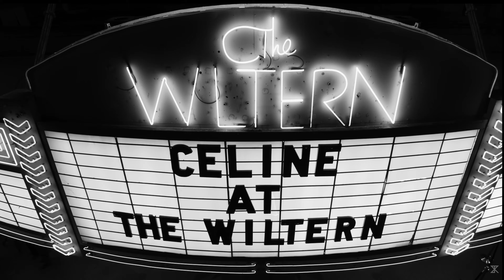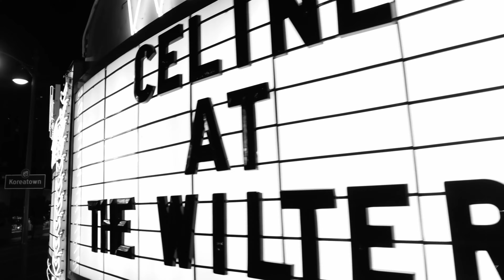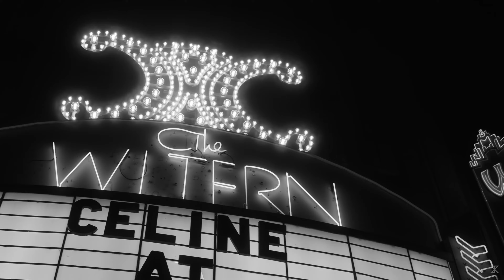THE WHITE STRIPES - HELLO OPERATOR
The White Stripes - Hello Operator THE WILTERN CELINE EDIT / LYRICS

CELINE 17 WOMEN WINTER 23 "THE WILTERN"
CELINE BY HEDI SLIMANE SOUNDTRACK

Hello operator
Can you give me number nine?
Can I see you later?
Will you give me back my dime?
Turn the oscillator
Twist it with a dollar bill
Mail man bring the paper
Leave it on my window sill

Find a canary
A bird to bring my message home
Carry my obituary
My coffin doesn't have a phone
How you gonna get the money?
Send papers to an empty home?
Nobody to answer the phone